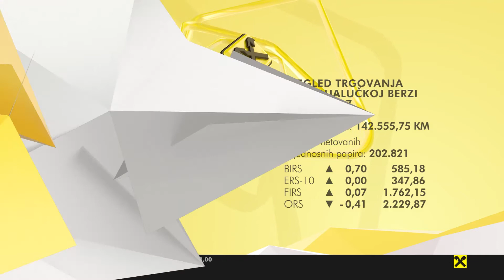Druženjem s klijentima u Mostaru, Raiffeisen banka zaokružila ovogodišnje korporativne prijeme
Raiffeisen grupa je u Mostaru organizovala prijem za korporativne klijente sa područja ove regije. Domaćini prijema bili su predstavnici Banke, Leasinga i Investa.

Druženjem sa klijentima u Mostaru, Raiffeisen banka je zaokružila ovogodišnje korporativne prijeme, koji su organizovani još i u Sarajevu, Zenici, Tuzli, Banjaluci i Bihaću.